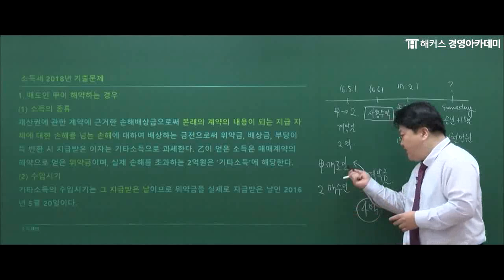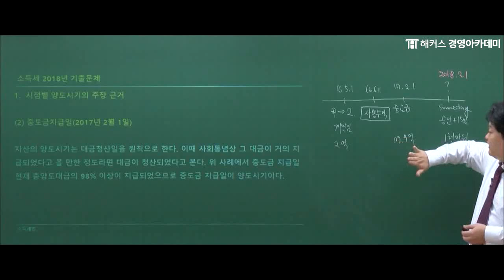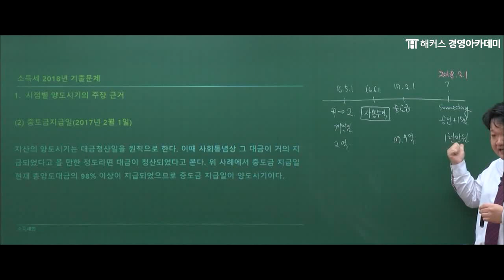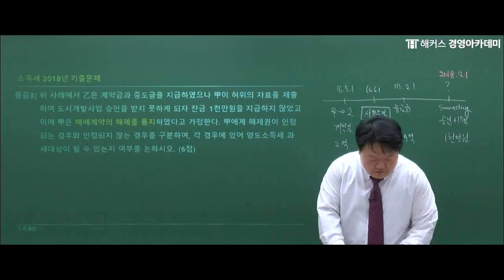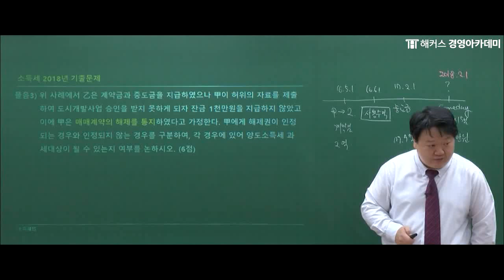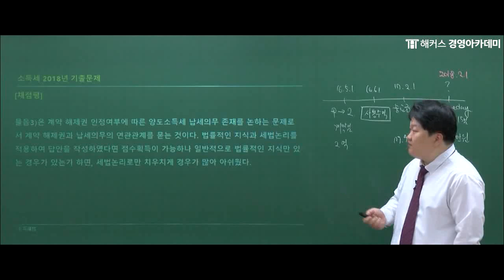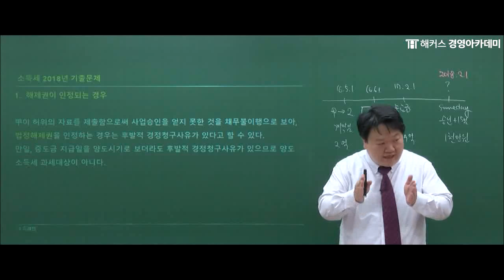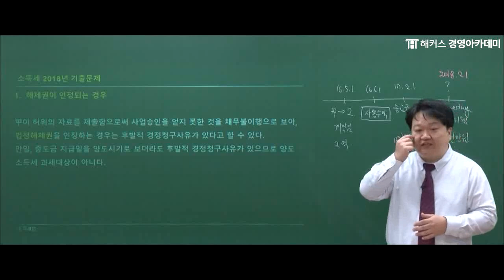[해커스 세무사] 세무사 2차 - 제55회 세법학 시험의 가장 난이도 있는 기출문제 풀이! _ 원재훈 교수님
세무사  세법 공부는 "세법계의 메시"
해커스 경영아카데미 원재훈 교수님!

해커스의 원재훈 교수님 강의를 들어야 하는 이유!
→  "암기가 아닌 이해 위주의 세법 강의"
→ "세무ㆍ회계 수험계의 유일무이한 분"
→ "인생을 바뀌게 해준 강의"